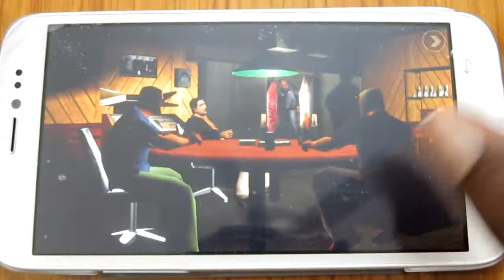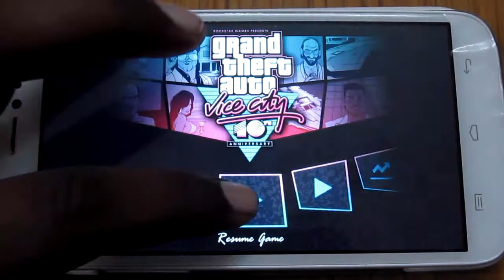GTA Vice City on Micromax Canvas Doodle 2